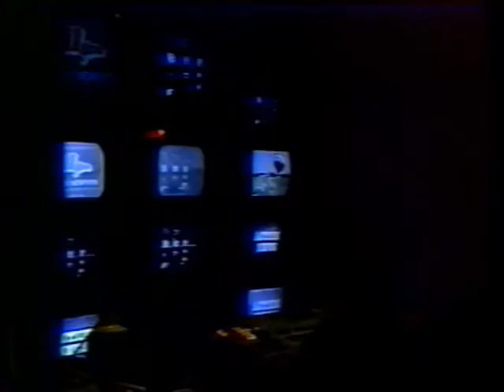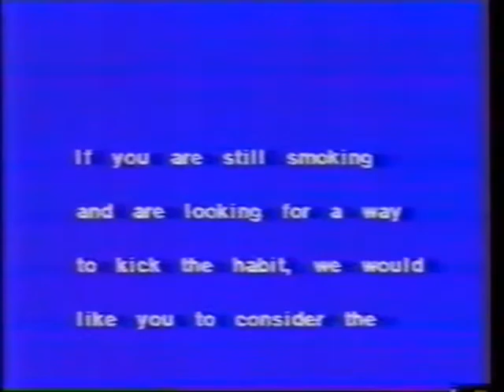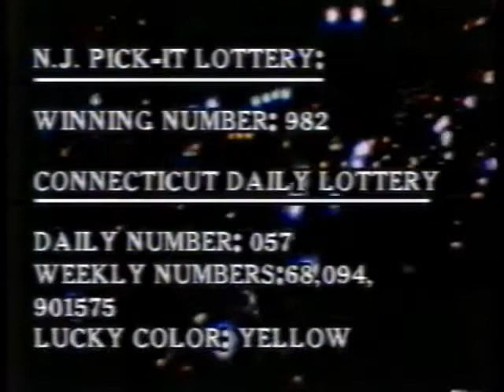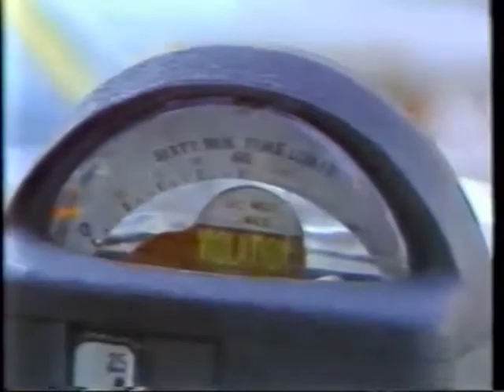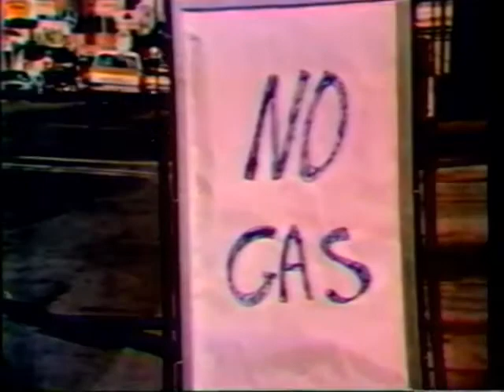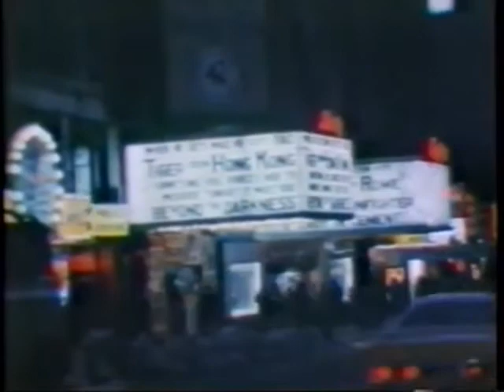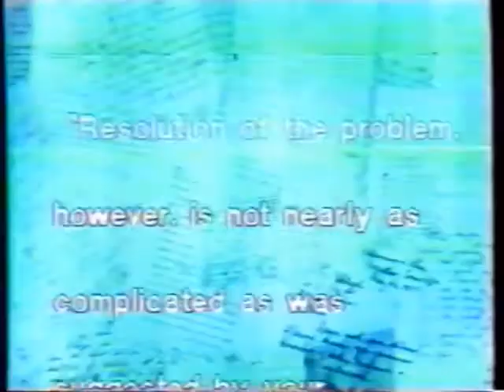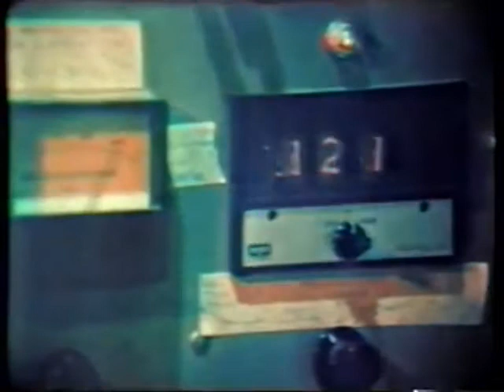Channel 11 wpix early morning news 4/11/1980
Hi everyone, here is a 1980 early morning news broadcast from wpix 11 N.Y. april of '80, complete with commercials! about 5 am i'd say. yawwwwn!